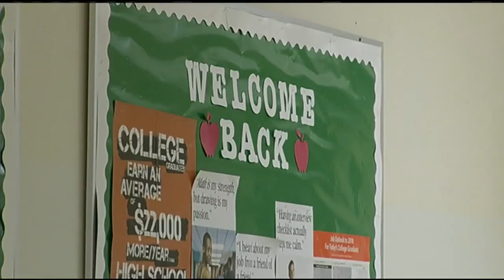First day of school in Ware, Monson, Frontier Regional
While school starts next week in most districts, pupils in a few communities went back to school on Thursday.